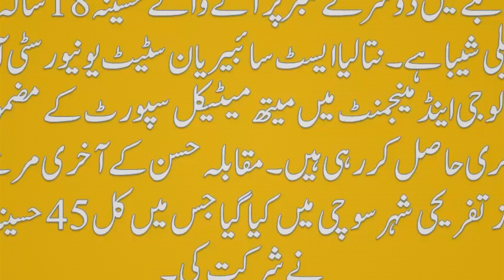Pakistan News Girl Declear Most Beautiful In College 2018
Video Title: Pakistan News Girl Declear Most Beautiful In College 2018.

Channel Name : Pakistan News

Here Are the More Content cCreators:
ARY News is a Pakistani news channel launched in 26 September 2004. A bilingual news channel in English and Urdu, it is a part of the ARY Digital Network, which is a subsidiary of ARY Group. Neo TV Network and Talk Shows Point An independent news source delivering fast, factual, unbiased news and analyses of every province, Neo shows the true picture of a rising. ARY News and Power TV Talk Shows is a Pakistani news channel launched in 26 September 2004. A bilingual news channel in English and Urdu.
Also from these too:
There is list of some other news channel list of Pakistan of main stream media and of social media like YouTube. Channels are Express News AND Pak Tv24. Pakistan Affairs AND News One Pk, PK Tv Talk Shows. Pakistan News And News ONE delivers the Latest Updates, Headlines, Breaking News and Information on the latest top stories from Pakistan and around the World. (Weather, business, entertainment, politics, sports and more)